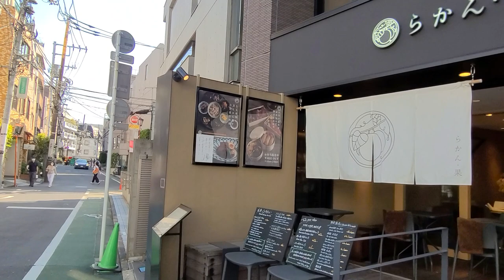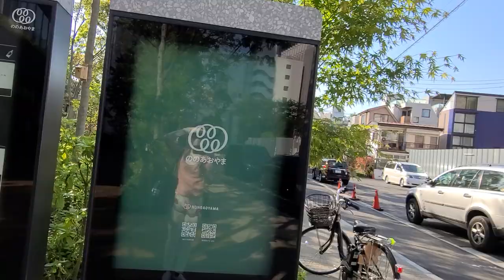8K🇯🇵【The green season to walk around Aoyama, Tokyo】a-walk around the japan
I shot Tokyo Aoyama like a short film 📽️.
Please tap the 🔔 mark to receive the update notice! (^^)!

♥ It will be encouraging if you press the highly rated button 👍,
Motivation for future video shooting will increase (* ^^) v
Green trees in Omotesando 🌳
A nice hidden shop in Ura-Harajuku

At the end of the video, in front of Jingu, which seems to contrast the past and the present
I found a very nice oasis called Nono Aoyama.

★ On this channel, you can take a walk through the beautiful cityscape centered on the Tokyo / Yokohama area of ​​Japan.
Virtual tour This is a walking video / healing video channel.

◆◆◆ I want to see it together! Related recommended video: The most popular on this channel! ◆◆◆
Minami Aoyama-Kotto Street-Museum Street-Miyuki Street
A lineup of hidden famous stores, wonderful cafes and boutiques

◆ Time code
0:00 Opening from Aoyama Omotesando
1:35 Apple
4:40 Aoyama Dojunkai Apartment Combined with Omotesando Hills.
Omotesando Hills was originally an Aoyama Dojunkai apartment due to aging
It is a commercial facility built by demolishing.
Leave the good old things and connect them to a new era.
13:20 From here, you will enter Jingumae, which is called Ura-Harajuku.
Lots of nice cafes and shops.
But it is also a general residential area. This residential area is good.
14:25 A famous entertainment agency is here!
From here, there are many hidden stores.
34:10 Gaien Nishi-dori. Shibuya Ward and Minato Ward are in this area.
The address of Jingumae is Shibuya Ward, Minami Aoyama, and Kita Aoyama in Minato Ward.
This place is in Shibuya Ward even though it is far from Shibuya.
From various angles and directions, such as Shibuya Ward and Minato Ward on the other side of the road
I'm shooting this city, but I don't understand (; ∀;)
40:15 Aoyama-dori from here.
47:28 Now it's interesting from here. There is a mixture of old buildings and modern buildings newly built by redevelopment.
When I had a Toei apartment, I walked around and slipped back in time in the early Showa period.
It was a feeling.
Before I knew it, it had transformed into such a modern building!
There is still a metropolitan apartment across the road.
I was able to leave it in this video, but these will be demolished soon.
51:50 Aoyama: Such a wonderful forest!
In another video, I'm shooting only this forest part.
There was 1:00: 10 ~! (^^)! This 50-year-old apartment called Wago Heights.
Two of the most famous Japanese legendary musicians set up an office here over 40 years ago.
● Lower ● Ro, ● Fuco ● Small ● Japanese ●.
A story that is too famous among fans. Actually, I am one of them.